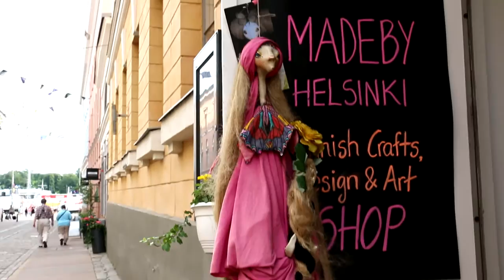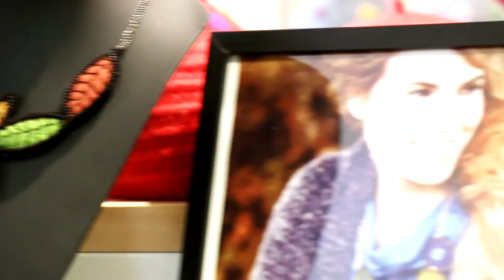Хельсинки: шляпки, колье, арабы и гей.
Променад по магазинам Хельсинки.  Июль-2016.